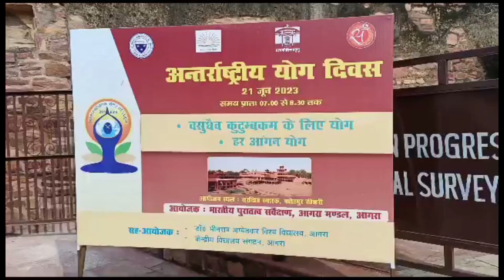9 वे अंतरराष्ट्रीय योग दिवस पर फतेहपुर सीकरी के सांसद विधायक ने सैकड़ों लोगों के साथ किया योगा